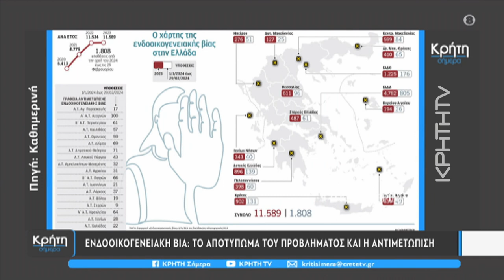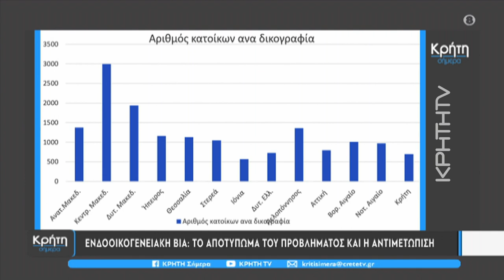Ενδοοικογενειακή βια: Το αποτύπωμα του προβλήματος και η αντιμετώπιση